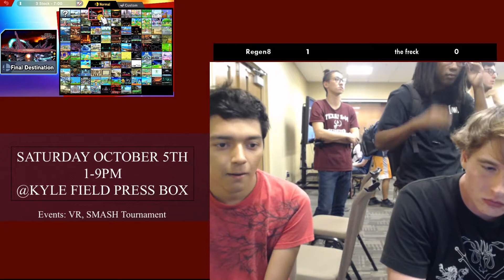NO CAPS 9/20/19 - Regen8 (Metaknight, Mewtwo) vs the freck (Ryu) Smash Ultimate Pools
Shoutouts to Kirby Wilson for being the awesome stream coordinator that he is! Follow him on twitter @ kakkakirbycake